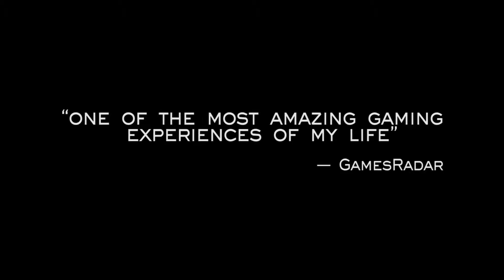Journey PS4 Gamescom Trailer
Gamescom trailer for the PS4 version of Journey (c) 2014, Sony.